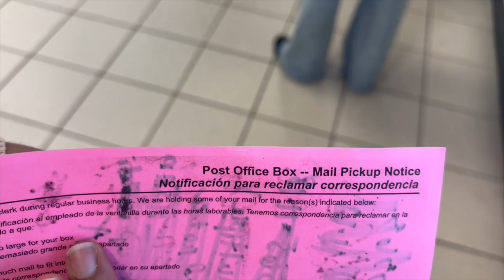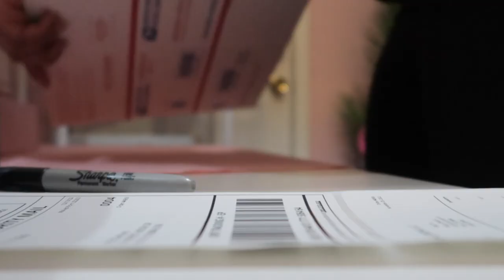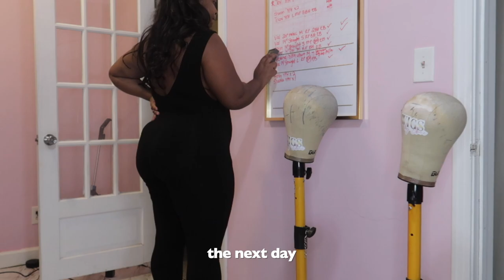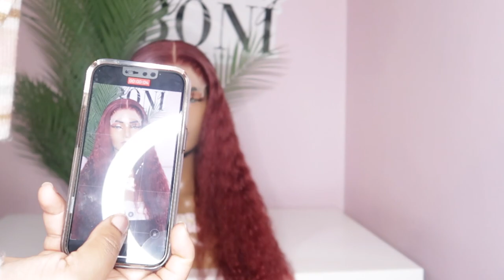WIG MAKER VLOG 12| What a busy week looks like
Day in the life of a full-time wigmaker entrepreneur. In this vlog I am showing how I make custom glueless lace wigs for my customers. I also share helpful wig making tips.

✨Vlogging Equipment